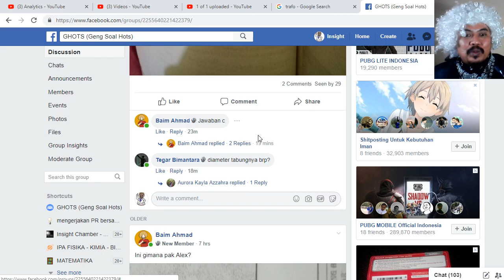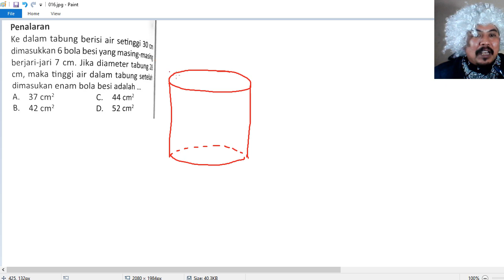soal HOTS UN MATEMATIKA SMP 2019 ,volume tabung, GHOTS MAT SMP 016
link playlist soal HOTS matematika SMP